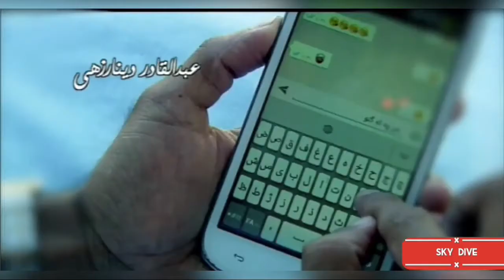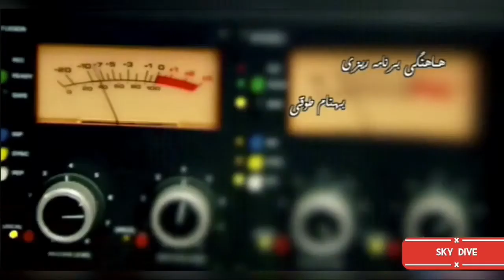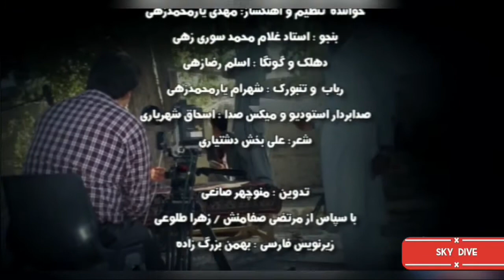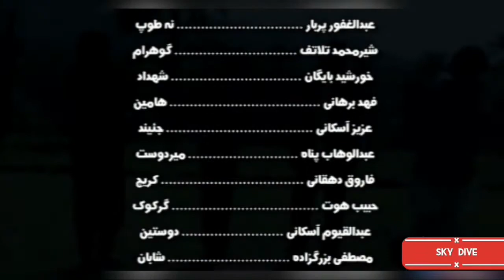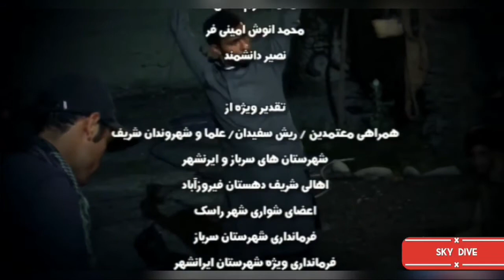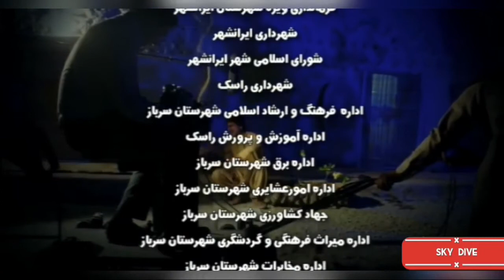شمبل و شاهی 1 قسمت 5 | Shambal o Shahi S01 E05 | شمبل و شاهی فصل ۱ قسمت ۵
شمبل و شاهی (شَمبَل ءُ شاهی) مجموعه تلویزیونی به زبان بلوچی است که در ژانر طنز اجتماعی از شبکه استانی سیستان و بلوچستان به روی آنتن رفته است.

نام سریال:شمبل و شاهی

‏Shambal O Shahi is a television series created in Balochi language with Persian subtitles.

This collection takes a look at the society of Balochistan , Iran.